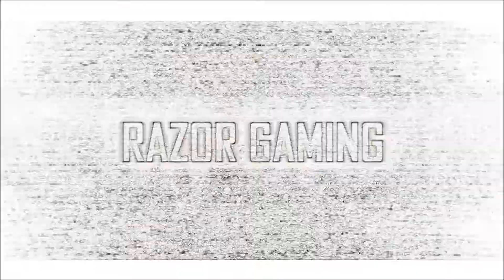Sniper Elite: Nazi Zombie Army - 4 man Co-Op Gameplay (Part 2/5)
Apollo, Bakamaru, Falcor and Metalhead are playing the newly released Sniper Elite Nazi Zombie Army! This is the second of the five episodes we'll release in the following weeks!

This video shows us playing the second Nazi Zombie Army level, Cathedral of Resurrection, on Sniper Elite difficulty. It's pure, uncut footage taken from Apollo's POV of us completing the level along with some good 'ol RaZoR banter to go along with it... enjoy!

(Must have an Engin account and be over the age of 16)

Our TeamSpeak 3 IP: 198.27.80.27